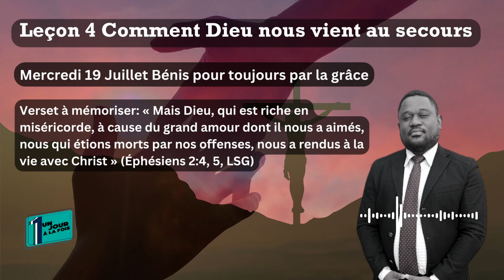Leçon 4 Mercredi 19 Juillet Bénis pour toujours par la grâce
Bénis pour toujours par la grâce
Comparez le plan de Dieu pour le salut dans Éphésiens 1:3, 4 aux résul-
tats éternels de ce plan décrit dans Éphésiens 2:7. Quels sont les éléments
essentiels et les buts du « plan du salut » de Dieu?
Les cérémonies de remise de diplômes sont de merveilleuses célébrations,
que ce soit à la maternelle ou au niveau doctorat. Un diplôme marque une
réalisation importante, le passage à une étape différente de la vie ou de la
carrière. Il est important pour nous, en tant que croyants, de comprendre une
vérité profonde de l’évangile: nous n’obtenons pas de diplôme en grâce. Il n’y
a jamais de célébration que nous avons atteint notre doctorat en grâce ou que
nous avons obtenu un diplôme qui nous en dispense.
Paul affirme cette vérité dans Éphésiens 2:7, en l’accentuant par une chro-
nologie expansive. Dieu a agi dans le passé en Christ pour nous racheter,
nous identifiant ainsi à Son Fils, Jésus-Christ, afin que nous soyons parmi les
coparticipants présents à Sa résurrection, à Son ascension et à Son exaltation
(Éphésiens 2:4-6). Cependant, le plan de Dieu ne se résume pas à un passé
rempli de grâce et un présent plein de miséricorde. Le plan de Dieu, fondé sur
des conseils divins depuis les temps immémoriaux (Éphésiens 1:4), s’étend
pour toujours dans l’avenir. Il inclut tous les « siècles à venir » (Eph. 2:7,
LSG). Son plan pour l’avenir éternel est fondé sur le même principe que Ses
actions dans le passé et le présent – le principe de la grâce. « Dans les siècles à
venir », Dieu a hâte de démontrer « l’infinie richesse de Sa grâce par Sa bonté
envers nous en Jésus Christ » (Éphésiens 2:7, LSG). Paul considère la grâce
de Dieu comme un trésor ou une fortune d’une valeur insondable (comparez
à Éphésiens 1:7, Éphésiens 3:8) d’où les croyants pourraient puiser des forces
pour répondre à n’importe quel besoin. Cette grande générosité de Dieu envers
nous est une démonstration éloquente, intemporelle et cosmique de Sa grâce.
« En venant demeurer parmi nous, Jésus allait révéler Dieu à la fois aux
hommes et aux anges... Cette révélation n’était pas destinée seulement aux
enfants de cette terre. Notre petit monde est le livre de texte de l’univers. Le
merveilleux dessein de grâce de Dieu, le mystère de son amour rédempteur:
voilà le thème sur lequel “les anges voudraient se pencher” et qui sera le sujet
de leurs méditations à travers les âges sans fin. Les rachetés, et avec eux les
êtres qui n’ont pas péché, trouveront dans la croix du Christ leur science et leur
chant. On verra que la gloire qui resplendit sur la face du Christ c’est la gloire
de l’amour qui se sacrifie. » Ellen G. White, Jésus-Christ, p. 9, 10.